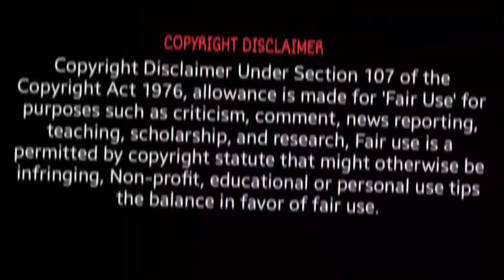Bakery making of nankhatai 😱 | 140+ से जियादा nankhatai बनाई जाति हैं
Bakery making of nankhatai 😱 | 140+ से जियादा nankhatai बनाई जाति हैं 🥵 | Nankhatai recipe

nankhtai.nankhtaikaisebanaye.bakery.gharmenankhataikaisebanaye.factorymakingofnankhatai.nankhataikaisebanatehainbatao.bakeryfoodvideo.bakeryfood.factoryshandar.shandarbakery.gujarat.gujaratifood

Shop adress:- Status road near Bus station